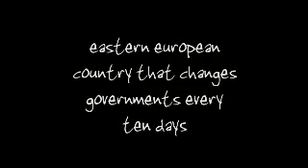Red vs. Blue